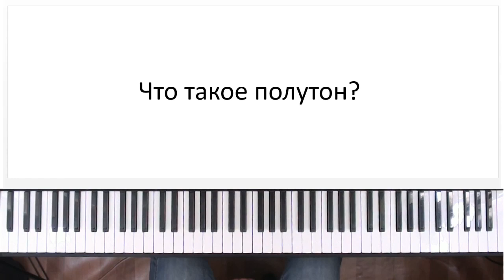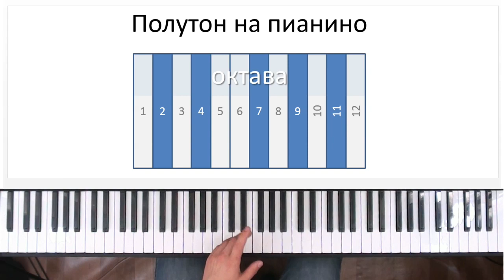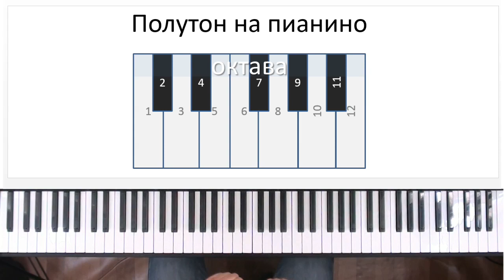✅🎹 ЧТО ТАКОЕ ПОЛУТОН? И КАК ЕГО НАЙТИ НАУЧИТЬСЯ СТРОИТЬ НА ПИАНИНО!